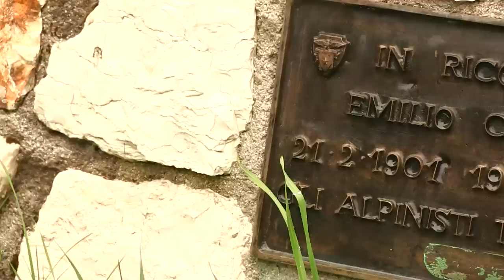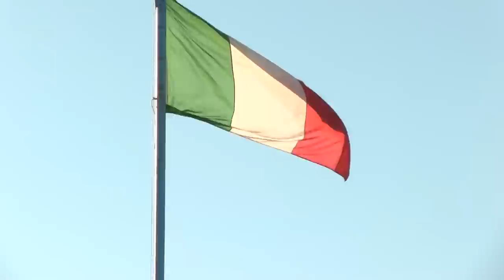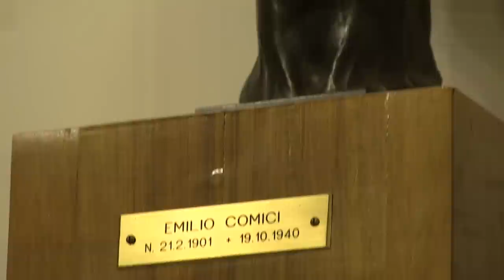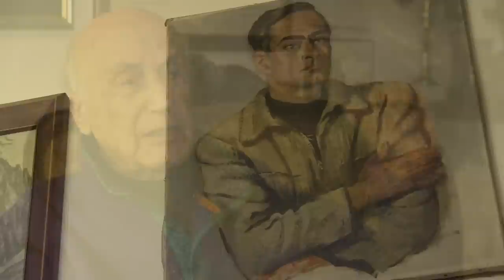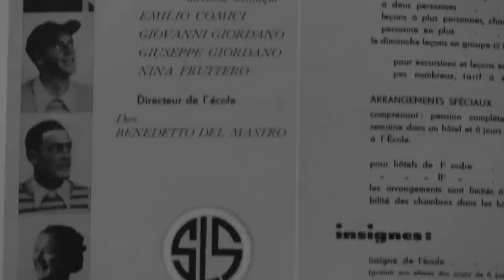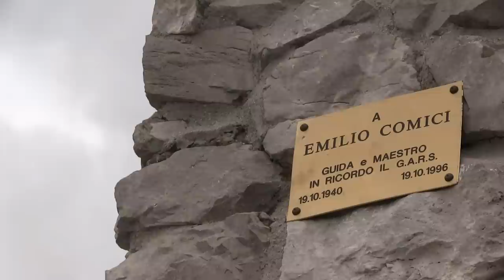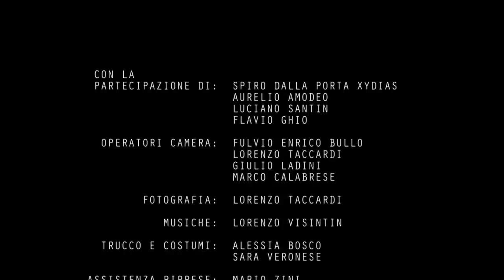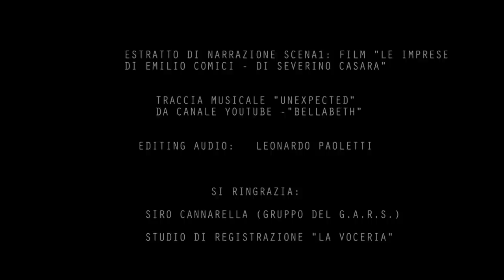SULLA VIA DELLA GOCCIA D'ACQUA - la storia di Emilio Comici [FILM-DOCUMENTARIO]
Il primo film-documentario di carattere biografico che racconta la storia e le imprese del celebre alpinista triestino Emilio Comici, attraverso la ricostruzione di quattro grandi personalità dell'ambiente storico-alpinistico italiano. Il filmato è suddiviso in quattro capitoli dove ognuno dei quali ripercorre un segmento della vita del Maestro, tra scene di fiction, interviste e foto di archivio.

SULLA VIA DELLA GOCCIA D'ACQUA - la storia di Emilio Comici
REGIA: Marco Calabrese
CAST: Spiro Dalla Porta Xidyas, Aurelio Amodeo, Luciano Santin, Flavio Ghio, Andrea Carminati
MUSICHE: Lorenzo Visintin